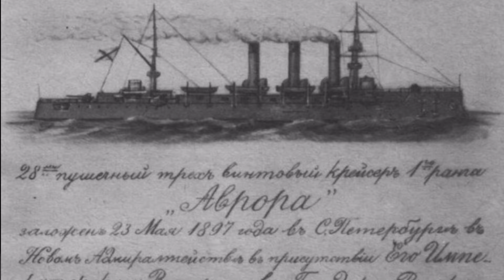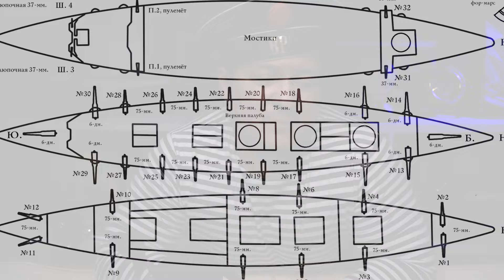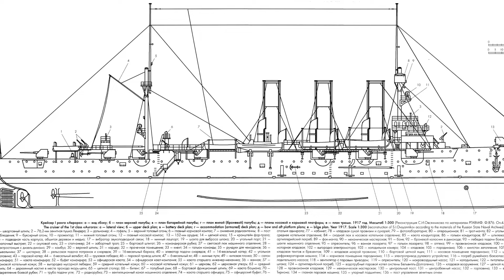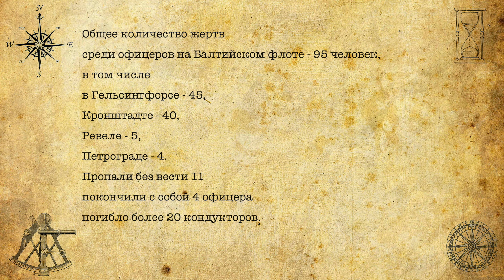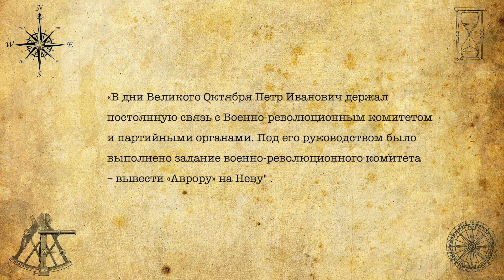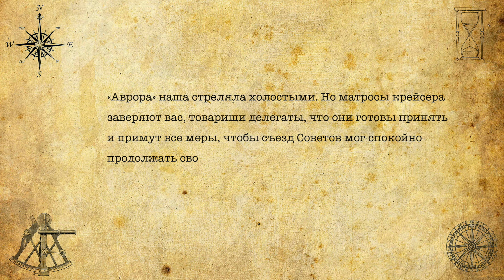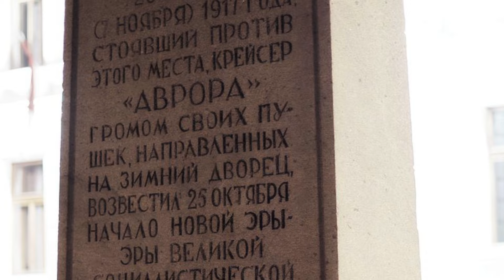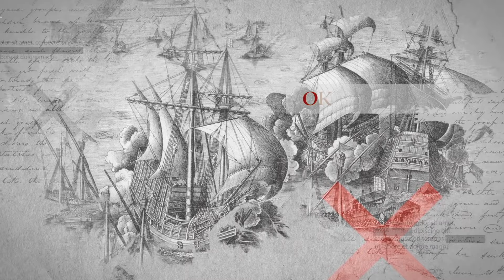Что тебе снится, крейсер "Аврора"? Мысли 7 ноября или куда стреляла Аврора!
Любая сумма помогает делать для вас материалы качественней, интересней и быстрей.
Карта Сбербанка 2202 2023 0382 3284 Евгений М.
В Казахстане Каспий-банк 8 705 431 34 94 Оксана М.